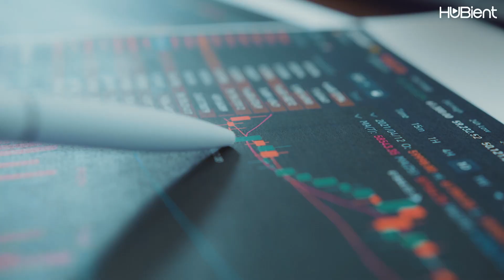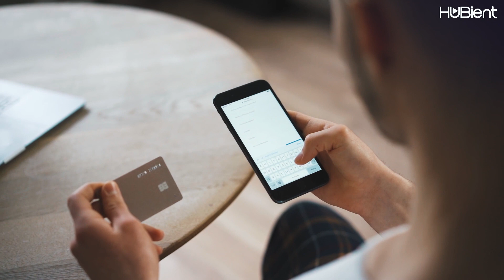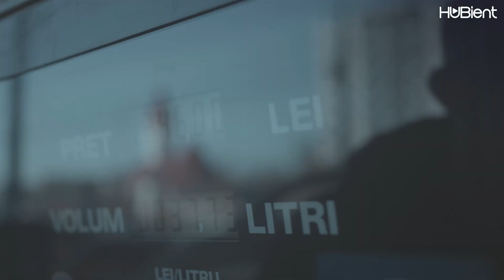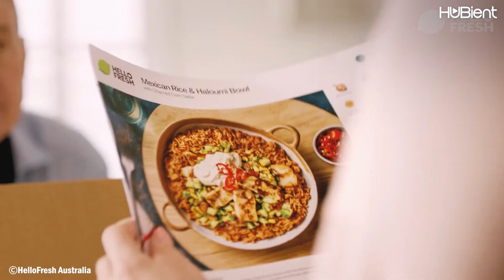Money Saving Ideas to Beat Inflation | Stella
Stella will give some ideas on how to manage your money today to beat inflation!